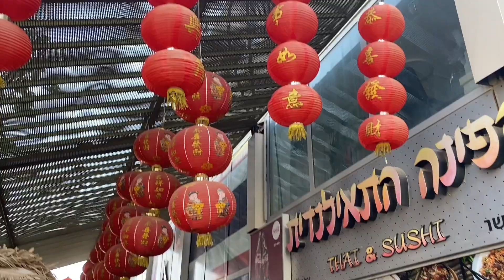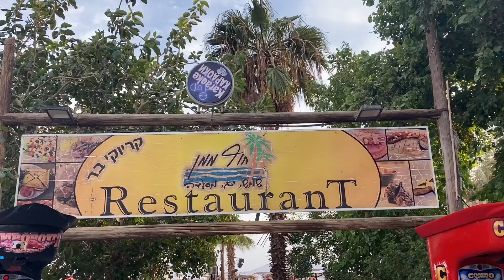Eilat thành phố cảng biển Đỏ giáp Jordan, Israel, Ai Cập 2022